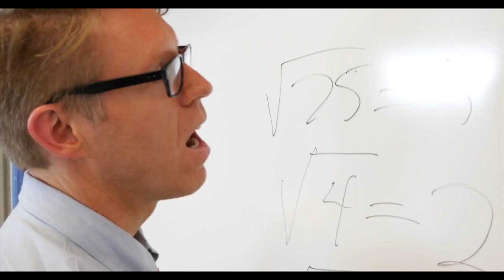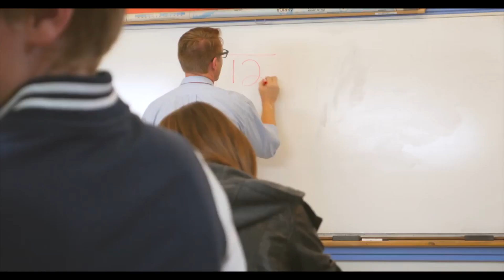Jacob Sartorius - Sweatshirt (Official Music Video) Reaction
REACTING TO THE OFFICIAL "SWEATSHIRT" MUSIC VIDEO!

If you see this comment "STU PICKLES LMAO" below